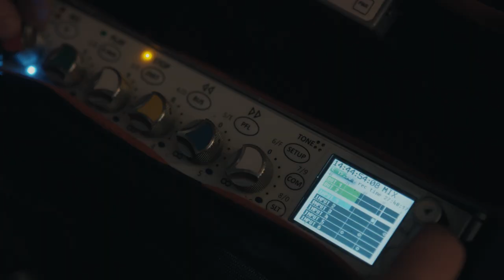The making of "Een verkeerde toekomst"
Making of  "Een Verkeerde Toekomst". Een kortfilm van Michaël R. Roskam en 11.11.11 over ons klimaat, ons geweten en, uiteraard, onze toekomst. Met Jan Decleir, Natali Broods en Romy Louise Lauwers.